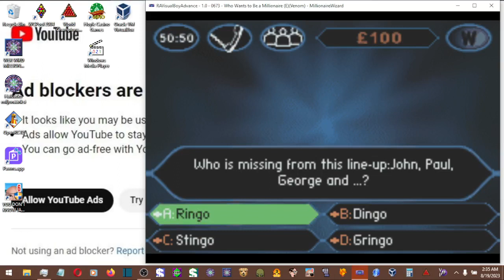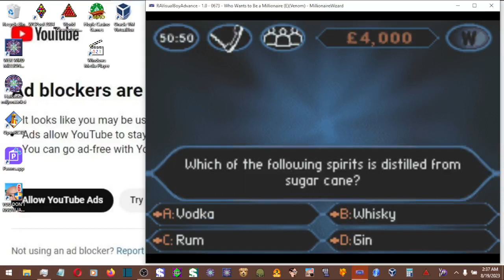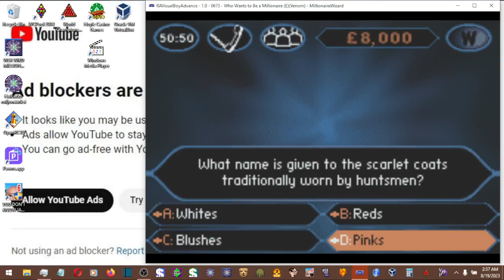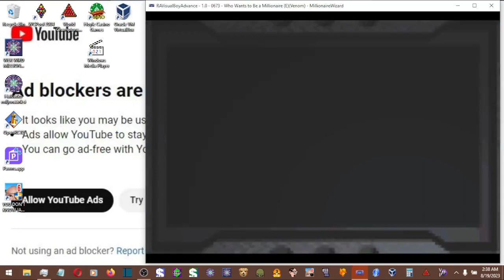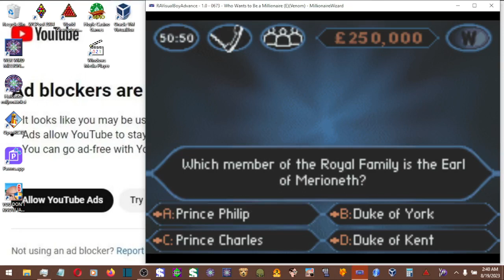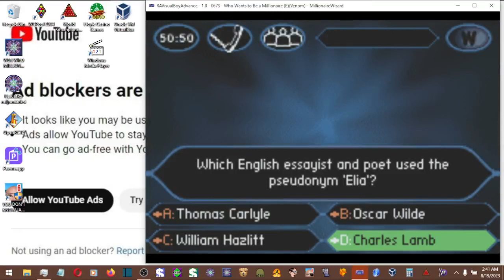Who Wants to Be a Millionaire UK 1st Edition Gameboy Advance John Carpenter Game #4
Info regarding the UK 1st Edition GBA game:
1) The game came out in 2002, as the second Who Wants to Be a Millionaire video game to be released on a physical handheld(The first being the US 2nd Edition for the Gameboy Color)
2) This directly followed the 2nd Edition PS2 release, in terms of the UK Video Games(The PS2 release came out in late 2001)
3) And lastly, there are some questions that were taken from the UK 1st Edition DVD game, released in 2002.